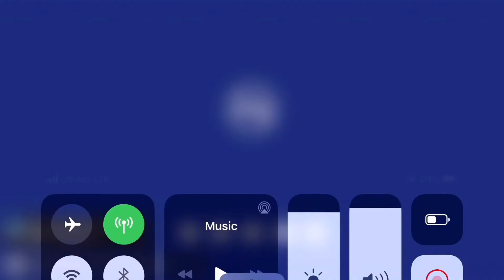Pulled Up On Stream To Get Dropped Off By GDO 2k20